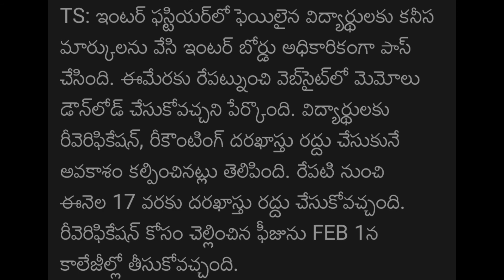Ts inter results 2021 latest news /ts inter results 2021 latest news all pass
తెలంగాణలో ఇంటర్ ఫస్ట్ ఇయర్ పరీక్ష ఫలితాలు రేపు విడుదల /ts inter 1st year results release

Ts Inter 1st year results date release 2021 latest news today / ts inter first year results

TS inter 1st Year Results 2021 Date,
How to Check Inter 1st Year Results 2021

Intermediate exams 2022 latest updates / inter exams fee Date release 2022

TS Intermediate exams 2022 / ts inter 2022 exams syllabus (100% or 70%) / ts inter exams 2022 date

Ts inter 1st year 2021 latest news /intermediate exams latest news

Ts inter 1st year exams cancelled 2021 today news /Ts intermediate exams 2021 latest news

Hostels Reopen in Telangana /Hostels Reopening Date / Gurukul hostels reopen

Ts interborad Good news / telangana inter exam 2021/ ts intermediate updates

TS intermediate exam 2021 latest updates|TS inter 2nd year exam date 2021|latest news today|TS inter

 ts inter exams 2021 latest news, ts inter exams 2021, ts inter exams 2021 latest news today, ts inter first year supplementary exam date 2020, ts inter
 first year 2021, ts inter first year exams, ts inter second year chemistry important questions 2021, ts inter second year exams, ts inter supply 2021, ts inter supplementary exam date 2021,

ts inter public exam date,
ts inter 2nd year exam latest news today,
rs inter public exam date 2021 latest news,
ts intermediate exam, ts inter 2nd exam date latest news,
ts inter exam date latest update,
ts senior inter exam date,
ts inter public exam 2021 latest update,,

CBSE cancelled@Telangana@SSCexams@interexams@2021
Tshostelreopen release
inter admission open
TS inter exam latest news
ts inter exam 2021
ts inter exam 2021 latest news
# inter exam 2021 latest news today
ts inter 1styear exam 2021 latest news
ts inter
ts intermediate exam 2021 latest news
ts intermediate latest news
ts intermediate exam date 2021
inter admission 2021
inter admission latest news 2021
inter admit card 2021
Telugu intermediate 1st year 2021
Telugu intermediate 2nd year
Telugu intermediate
TS intermediate 2021 clarification
latest intermediate news
latest intermediate news TS
intermediate latest updates
latest updates intermediate examas 2021
latest news updates 2021 intermediate exam
inter examination today
10th exam news today
10th exam TS in date 21
upadtes news ts inter exams,